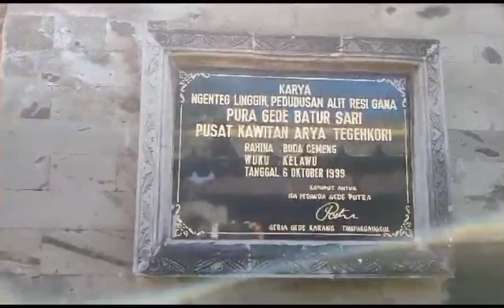Tangkil.Ke Pura Dalem Benculuk dan Pura Gede Batur Sari Kawitan Arya Tegeh Kori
Tangkil.Ke Pura Dalem Benculuk dan Pura Batur Sari Kawitan Arya Tegeh Kori.